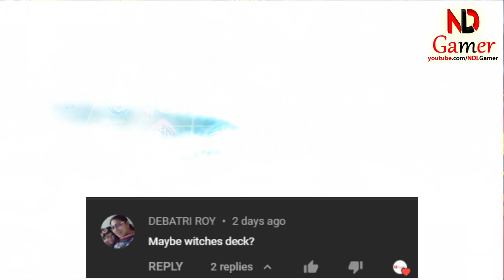Magicians, Witches, and Sorcerers squad in Mighty Party